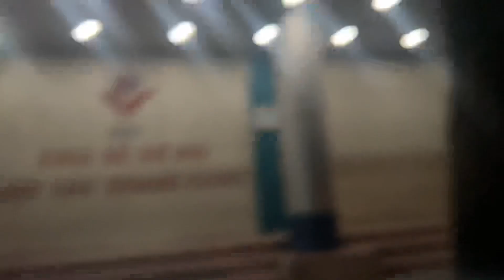Soulful Streets: Capturing the Essence of Urban Humanity